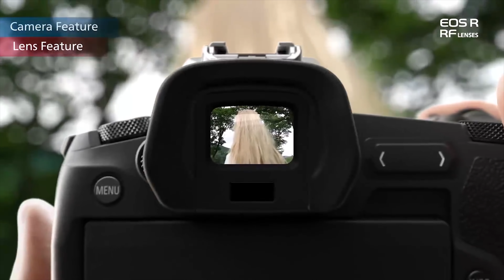Photokina 2018 - Suggest Your Questions (for Canon/Nikon/Sony etc.)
Suggest your questions for Canon, Nikon, Sony, Leica, Zeiss, Sigma etc for our interview series in Photokina 2018 (you have until the 24'th of September 2018).